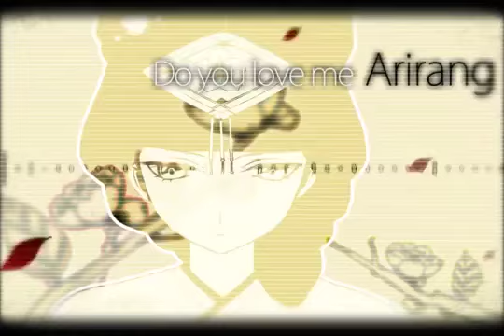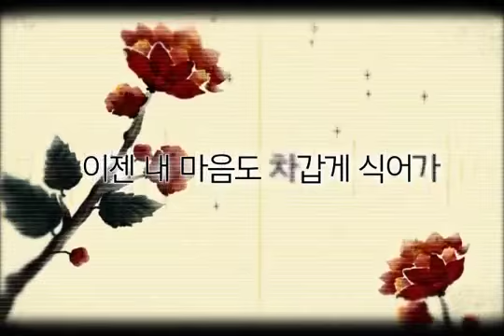【SeeU】Arirang 【Sub Ita】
Finalmente ho trovato il tempo di pubblicarla!
La traduzione lascia, in certi punti, a desiderare temo (quelli cantati in inglese)... anche perché mi fanno una forma interrogativa senza il punto interrogativo nel video (conclusione: il punto interrogativo viene a me, sulla testa XD).
Spero che nel complesso vi piaccia e se ci sono degli errori, non esitate a segnalarli.
Questa canzone parla di un amore "malato", di un 'fidanzato' assente, di una ragazza sola (un po' tsun) che mente, negando il suo bisogno della controparte.

Ringrazio Ran per la seguente informazione:
Arirang è una antica canzone della tradizione coreana. Non ha un significato preciso, pare, sembra solo un suono... a volte dice che si usa per indicare i valichi di montagna.
È reputata da alcuni l'inno non-ufficiale della Korea.
(Questo è ovviamente un remix di suddetta canzone. XD)
Title: Arirang [techno dance ver.] / 아리랑
Vocal: SeeU
Animation/Movie: 튜훗